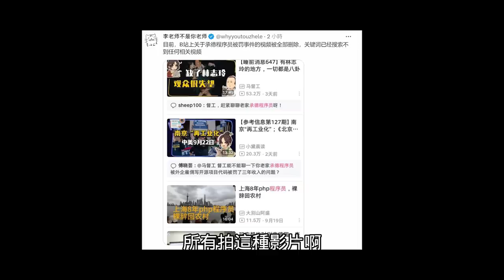又抵制愛迪達！中國連假旅遊擠爆日本航線⋯愛國留學生簽證遭拒⋯羨慕台灣人免簽